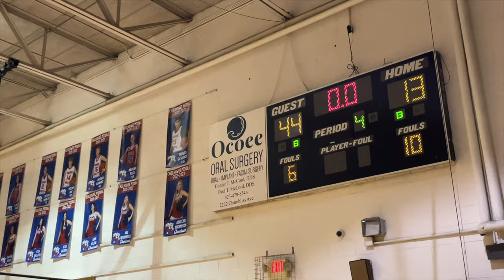CLA MS Boys vs Chilhowee | Jan 24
The CLA middle school boys beat Chilhowee at Chilhowee on January 24, 2022.

Filmed by hand on iPhone 12 mini.